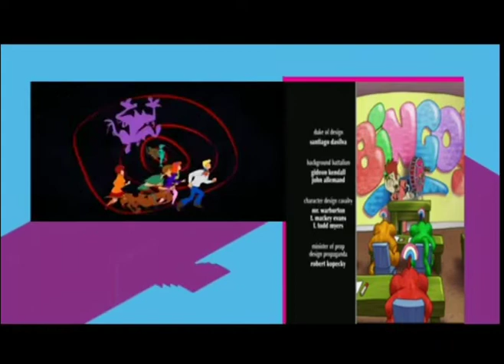Boomerang Split Screen Credits (7-6-22)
Taken from Codename Kids Next Door on Boomerang